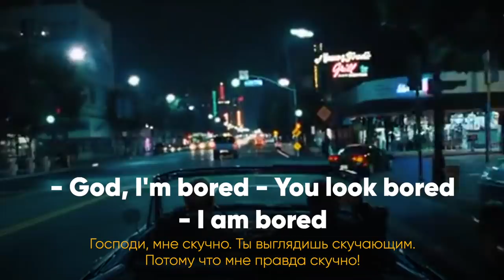Главные ОШИБКИ русских в английском языке | Верните Макса Инглиш Шоу | Разговорный английский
Про видео:

Макс Из Инглиш Шоу - возвращение домой🏚

"Верните Макса!" - кричали вы. Ок. С сегодняшнего дня несколько раз в неделю будут выходить ролики с Максимом. Рубрика будет называться "Верните Макса". Все для вас! То, насколько часто будут выходить ролики с ним будет зависеть от ваших лайков и просмотров. Вы знаете, что делать✊

В этом ролике мы разбираем 10 популярных ошибок русских в английском языке. Вообще-то не только русские делают эти ошибки, поэтому это видео будет очень полезным для вас!

Мест всего 25. Мы создаем новый сайт для наших книг, поэтому нам нужны ваши отзывы. Для этого вы можете приобрести эти книги с огромной скидкой, но подарить нам честный отзыв - все честно) Книги